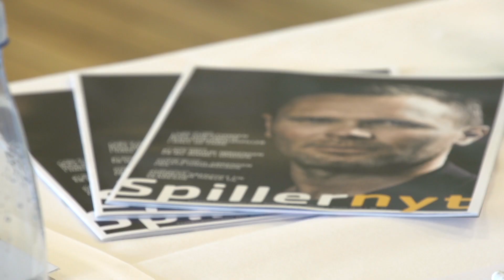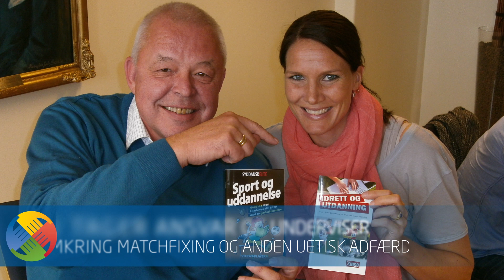Håndbold Spiller Foreningen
Det arbejder Håndbold Spiller Foreningen for, og det kan Håndbold Spiller Foreningen hjælpe lige præcis dig, som håndboldspiller, med!